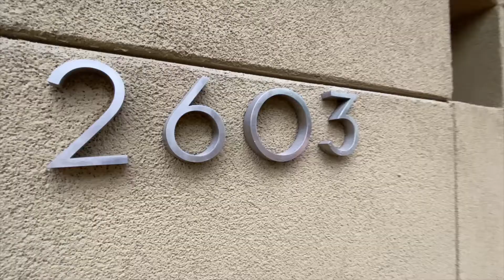2603 Hopkins Street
2603 Hopkins Street is single family home with 4 bed 4 Full  Bath 2 garage in the Montrose subdivision. It has 4268 sqft and the lot size is 6400 sq ft. The year built is 2000. 1 It is listed at $1899000.  Broker-Greenwood King Properties